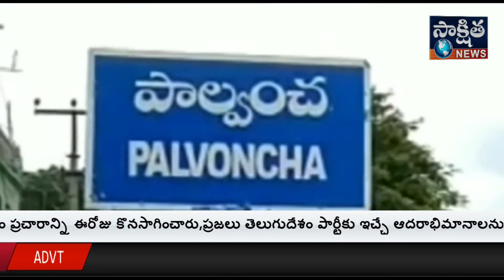భద్రాద్రి కొత్తగూడెం భద్రాద్రి కొత్తగూడెం జిల్లా పాల్వంచ ఎమ్మెల్యే వనమా వెంకటేశ్వరరావు నివాసంలో